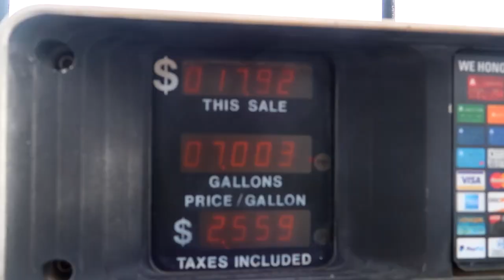THE BIG MOVE!!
Bringing you all along with us as we move from Kentucky to Florida! The biggest move we have ever done. We are sorry we haven't posted in a few days but this video is our whole weekend!